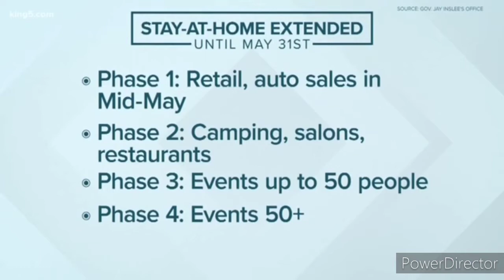Governor Extends Washington State Stay-at-home Order Through May31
Washington State Stay-at-home Order Through May 31